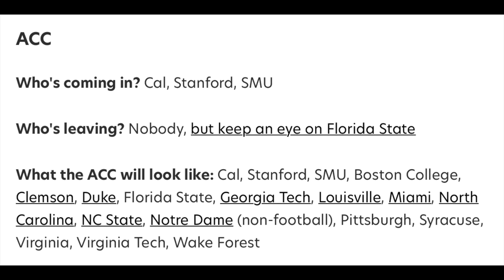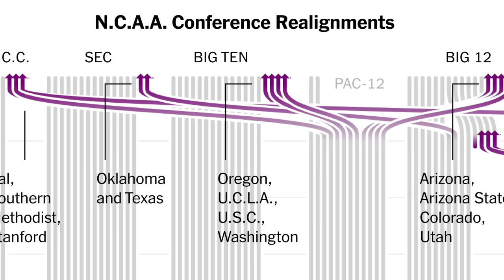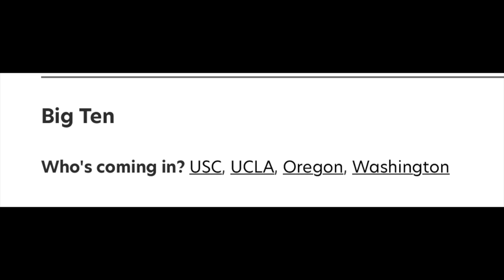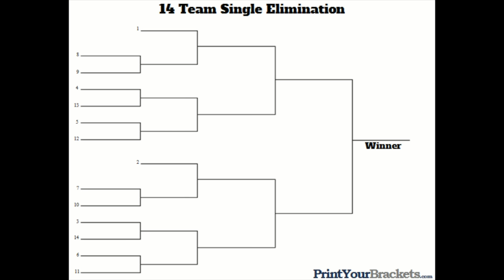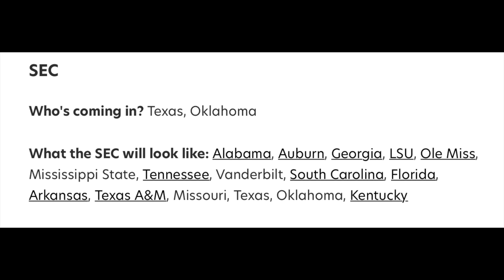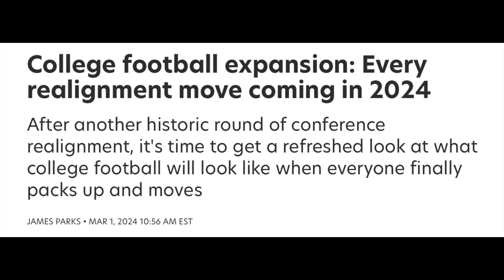The Next Stage of Conference Realignment is coming...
Discussing college football realignment with the ACC, Big 12, SEC, Big Ten